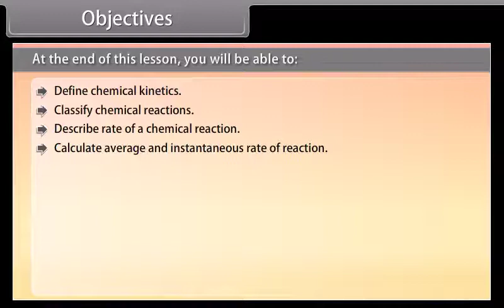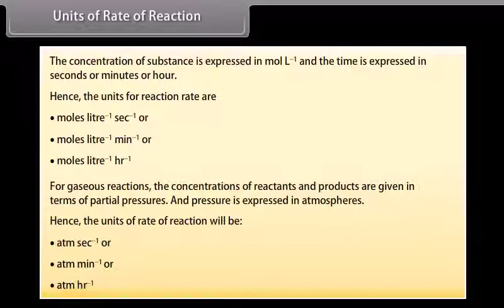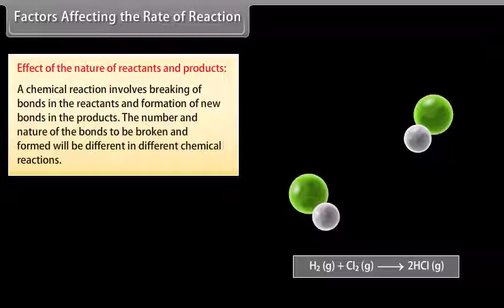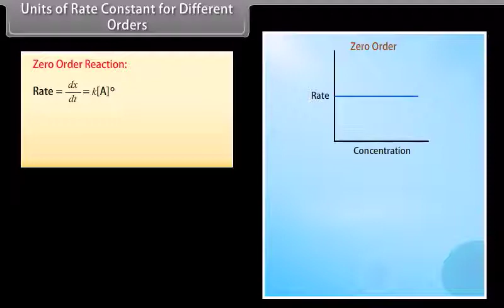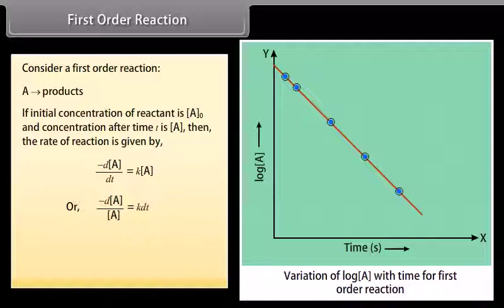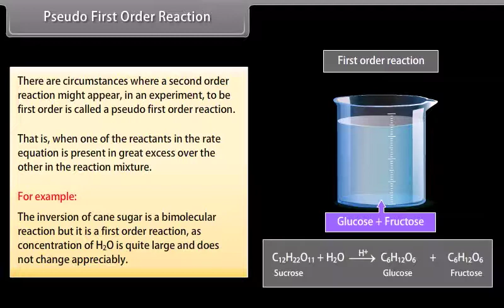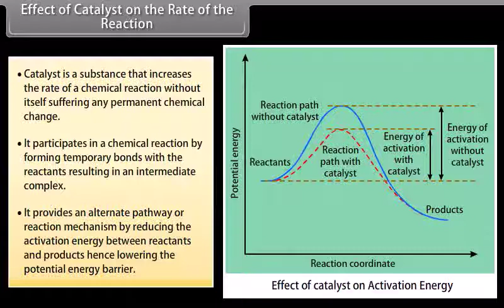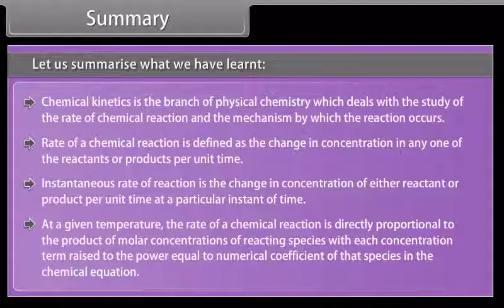4 Chemical Kinetics | Animations | 12th Chemistry | English